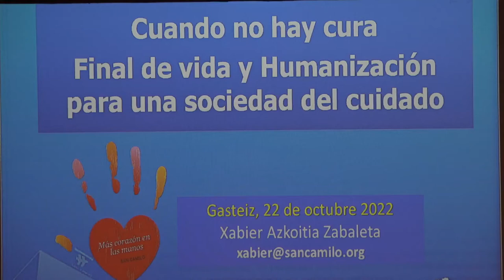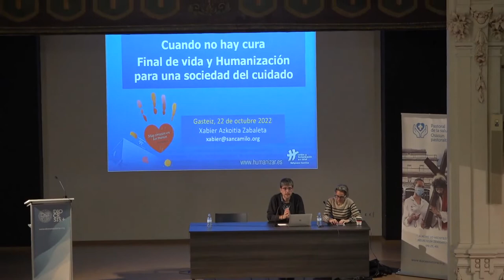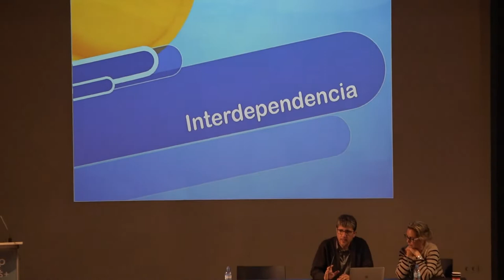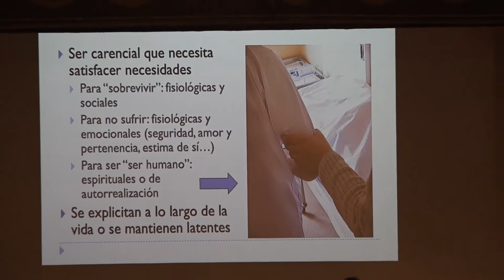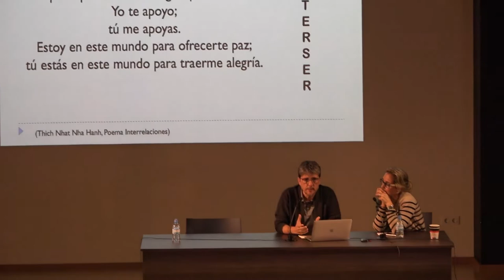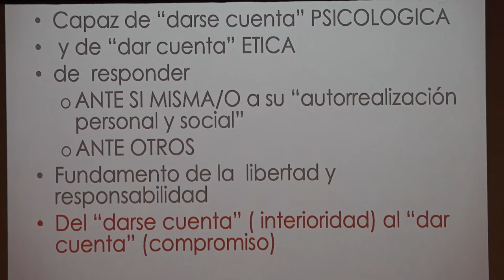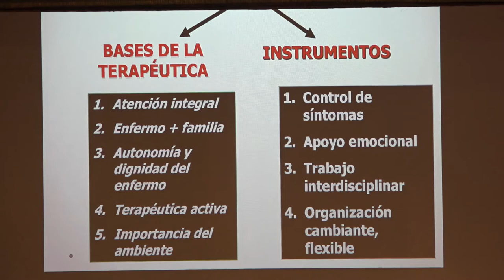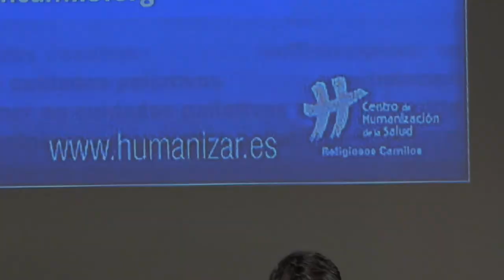'Cuando no hay cura. Final de Vida y Humanización para una sociedad del Cuidado’ | Xabier Azkoitia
Los días 7, 8, 14, 21 y 22 de octubre la Pastoral de la Salud ha preparado las II Jornadas Diocesanas de Salud ‘Cuidar cuidadosamente' abiertas a todas las personas que quieran ahondar en el acompañamiento y en la atención integral a toda persona.

El sábado 22 de octubre tuvo lugar la última jornada, que terminó con la ponencia de Xabier Azkoitia, licenciado en Teología, máster en Counselling, máster en Duelo y posgrado en Pastoral de la Salud. Es además responsable del servicio de Atención Espiritual en el Centro San Camilo de Madrid.

Visita este enlace para consultar más información sobre las II Jornadas Diocesanas de Salud ‘Cuidar cuidadosamente’